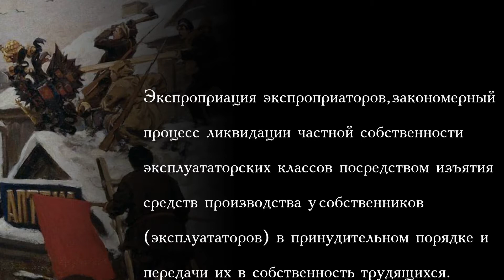История России. 1917 год. Даешь! Иван Владимиров (1870 -1947)